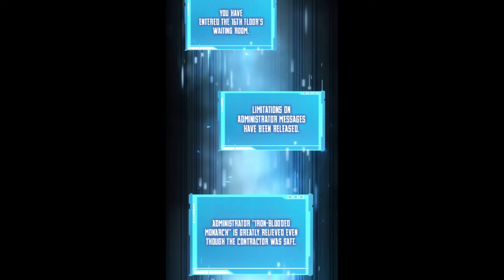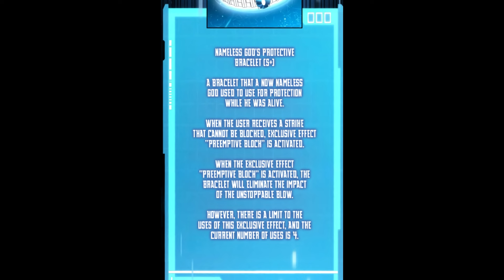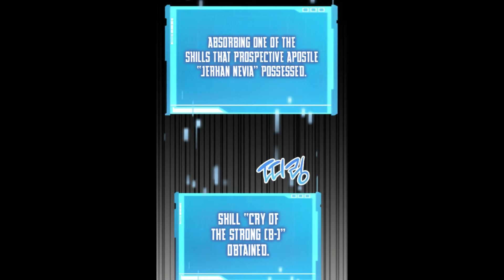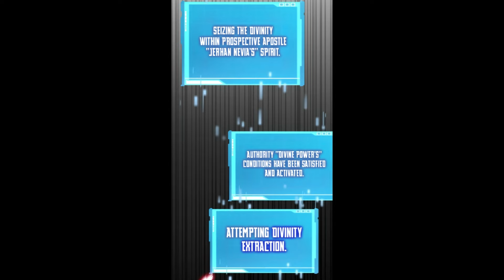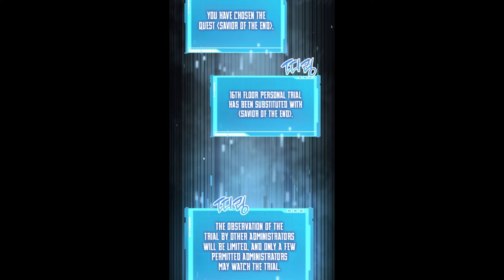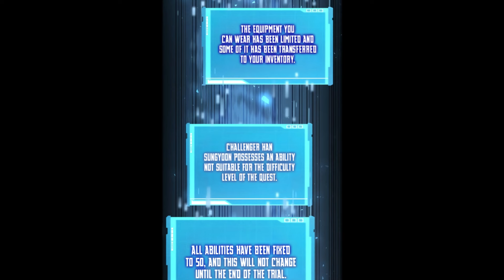(19)Trash become the strongest after getting chosen by the tower of trial as a S-rank necromancer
manhwa name: boundless necromancer
boundless necromancer chapter 74
boundless necromancer ch 74

면책 조항: 이 비디오에서 사용된 모든 이미지는 제 소유가 아닙니다. 이들은 콘텐츠를 향상시키고 우리의 관객에게 가 치를 제공하기 위해 사용되었습니다. 만약 이미지의 소유자 가 이를 제거하길 원하신다면, 저에게 직접 연락해주시기 바랍니다. 이미지 소유자의 권리를 존중하며, 요청이 있을 경우 콘텐츠를 즉시 제거할 것입니다. 이해와 협조에 감사드립니다."

absolute necromancer
necromancer evolutionary trait
boundless necromancer
Solo leveling
Manhwa capped
Manhwa recap
Ani world
anime balls deep
Solo Leveling
Tower of God
regressing with the king’s power
The God of High School
Noblesse
Sweet Home
True Beauty
I Love Yoo
Hardcore Leveling Warrior
Dice: The Cube That Changes Everything
My Dear Cold-Blooded King
Bastard
Lookism
Unordinary
Dicey Dungeons
Dr. Frost
Wind Breaker
God of Blackfield
The Beginning After The End
Love Revolution
Your Throne
Lumine
Tales of the Unusual
Girls of the Wild's
Age Matters
GOSU
Spirit Fingers
Siren's Lament
Lookism
Cursed Princess Club
Oh! Holy
ReLIFE
Super Secret
A Good Day to be a Dog
The Boxer
Ghost Teller
Bastard
Something About Us
S.I.D.
Refund High School
Weak Hero
The Scholar's Reincarnation
Eleceed
Omniscient Reader's Viewpoint
Solo Leveling
Noblesse
Sweet Home
True Beauty
I Love Yoo
Hardcore Leveling Warrior
Bastard
Lookism
Unordinary
Dicey Dungeons
Dr. Frost
Wind Breaker
God of Blackfield
Love Revolution
Your Throne
Lumine
Age Matters
GOSU
Refund High School
Weak Hero
The Scholar's Reincarnation
Eleceed
Omniscient Reader's Viewpoint
Spirit Fingers
Siren's Lament
Cursed Princess Club
Oh! Holy
ReLIFE
Super Secret
The Boxer
Ghost Teller
Something About Us
S.I.D.
Sweet Guy
The Girl from Random Chatting!
The Lady and Her Butler
My ID is Gangnam Beauty
The Sound of Your Heart
The Gamer
A Returner's Magic Should Be Special
Dungeon Reset